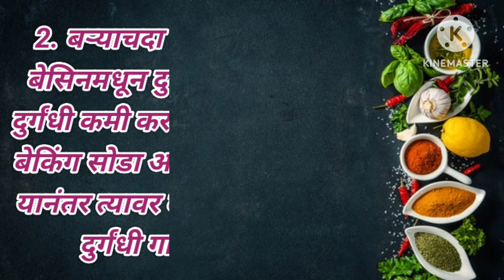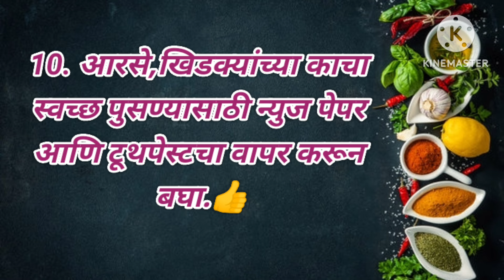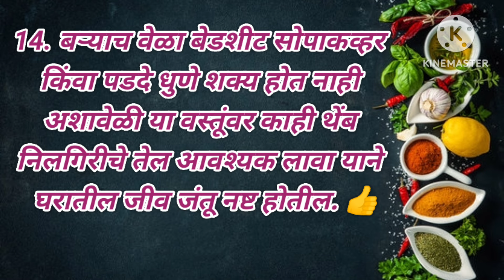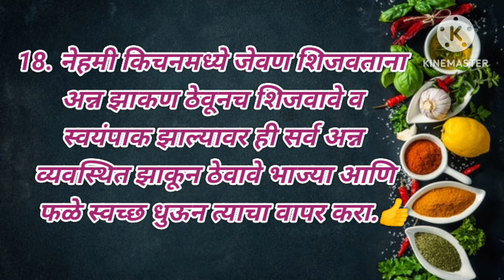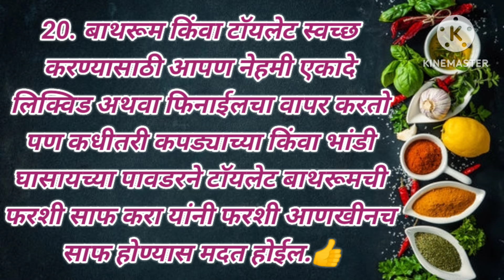💐💫प्रत्येक गृहिणीला उपयोगी पडतील अशा महत्त्वाच्या किचन टिप्स | kitchen tips Marathi | cooking tips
kitchentips  tips kitchentipsandtricks tipsandtricks kitchentipsinMarathi, Marathitips kitchentipsRupalipakkala  kitchentools kitchenhacks amazingkitchentips usefulkitchentips cookinghacks  hacks  ZatpatMarathitips  ghargutitips  ghargutiupay  viralvideo viraltips  viralkitchentips रोजच्यावापरातीलकिचनटिप्स महत्वाच्याकिचनटिप्स अत्यंतमहत्त्वाच्याकिचन  स्मार्टटिप्स स्मार्टसुगरण गृहिणी  प्रत्येकगृहिणींसाठी

स्मार्ट सुगरणीसाठी स्मार्ट किचन टिप्स | Kitchen tips | Cooking tips Kitchen tips and
• फक्त महिलांसाठी अतिशय उपयुक्त किचनटिप्स Kitchen Tips Marathil Kitchen hacks#kitchentips
kichen टिप्स, cooking टिप्स मराठी जरुरी किचन टिप्स kichen
tips Marathi
Cooking Tips
Kichen Marathi

cooking tipsMarathi
hairfall tips, skin care tips, kitchen tips and tricks, moral stories, motivational quotes, motivational speech, kahaniyan, story time, viral stories, moral stories, kahaniyan cleaning, kitchen cleaning smart sugran,

ID rupali_pal_kala_

channel Rupali pak kala

@मराठीकिचनटिप्स